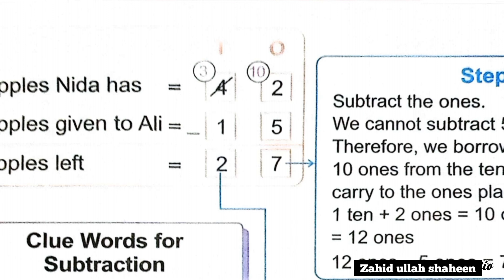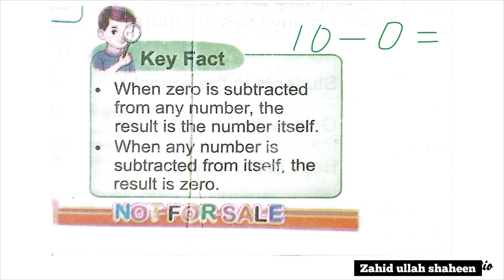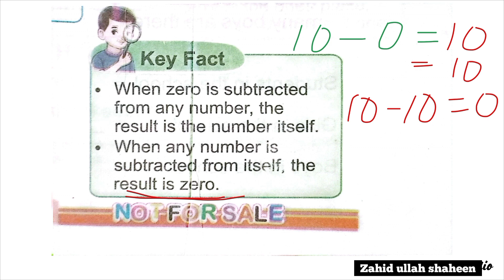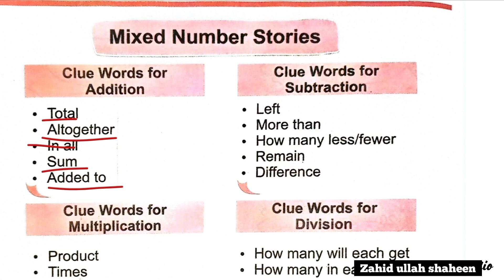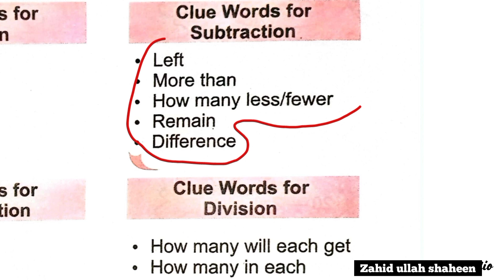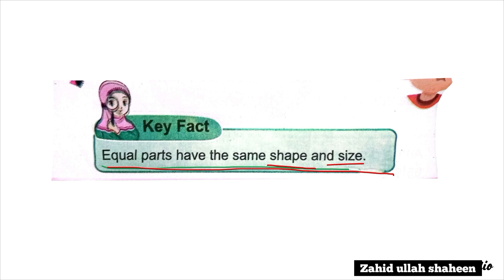Basic Maths From Class :2nd For PST, CT, DM, PET, SST and other exames.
اسلام علیکم۔

امید کرتا ہو کہ آپ سب خیریت سے ہونگے۔اگر آپ  نوکری حاصل کرنے کے لیے تیاری کر رہے ہیں تو یہ ایک ذبردست موقع ہیں آپ کے لیے میں روزانہ ٹیسٹ کے لیے اہم مواد آپ کے ساتھ شیر کر رہاہو۔لہذا چینل پر جاکر لیکچر بھی دیکھ لیا کریں اورسبسکرایب بھی کریں۔
اس لیکچرز میں میں نے گورنمنٹ بکس سے سائنس کے تمام سوالات ڈسکس کی ہیں۔
اس کے علاوہ  بیسک میتھس ، انگلش گرامر ، مطالعہ پاکستان ، اسلامیات اور بیسک اردو گرامر کے ویڈیوز بھی اپلوڈ کی ہیں اور ابھی بھی اپلوڈ کر رہا ہوں۔
اپ ملاحظہ کر سکتے ہے۔۔
شکریہ